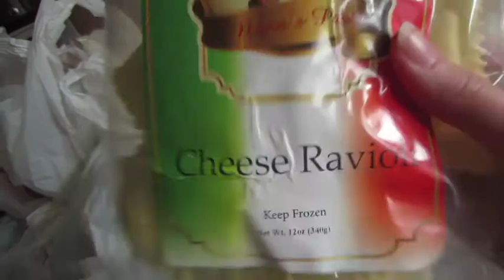Done with Holiday Grocery Shopping ~ Vlog 12/23/17